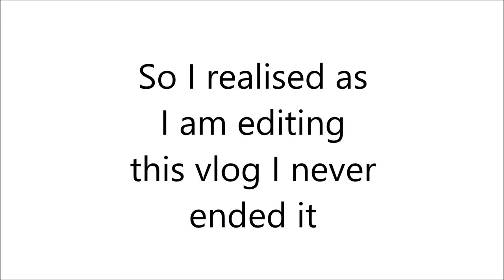Party party party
This weekends vlog is a little all over the place from birthday parties and Billy being sick to wedding planning ! Aaaaaand I forgot to end the vlog too oops 😅 but non the less enjoy 😋